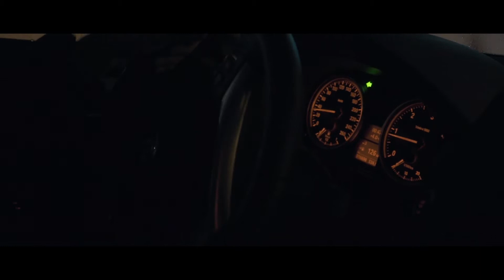Onizuka (2018) - Short Film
A father-to-be is struggling with supporting his terminally-ill mother and the consequences of his choices on his personal and professional life.

Starring:
Okan Elmali
Teoman Anul
Palesa Moloto
Inci Köseoglu

Directed by: Manuel Marx
Written by: Okan Elmali
Cinematography by: Jay Donn
Produced by: Okan Elmali, Baris Anul